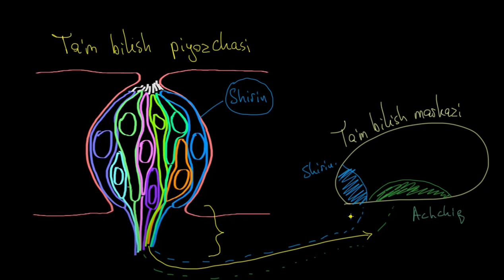Taʼm bilish - tuzilishi va vazifasi | Tibbiyot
Taʼm bilish - tuzilishi va vazifasi.